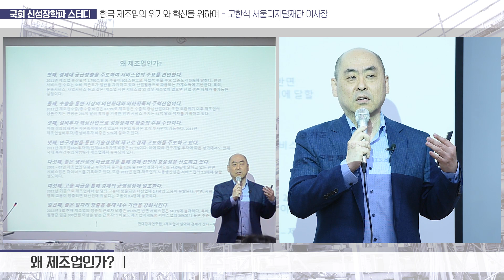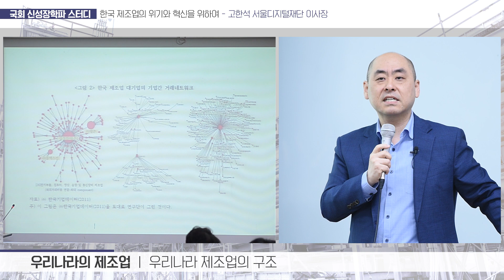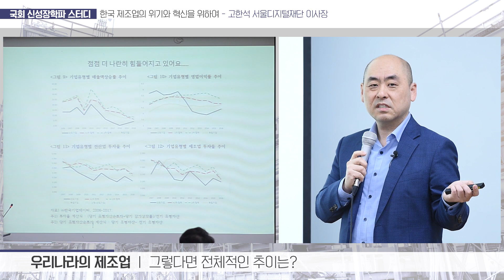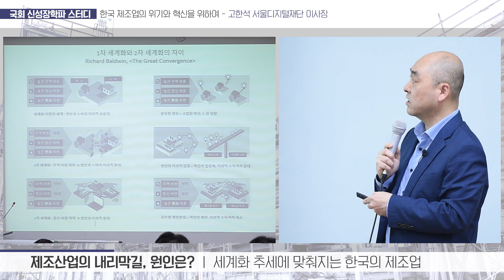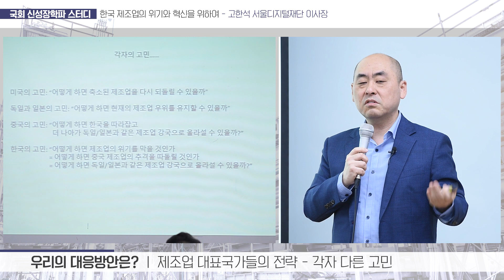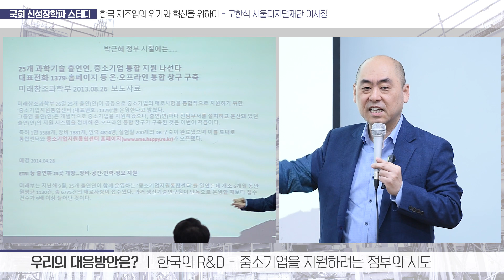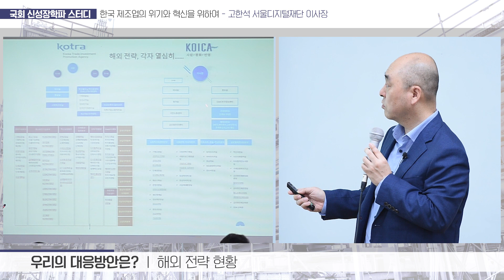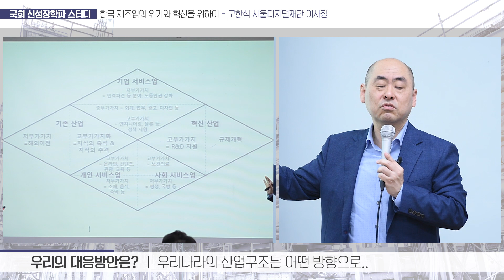[국회 신성장학파 스터디] 한국 제조업의 위기와 혁신을 위하여 - 고한석 서울디지털재단 이사장